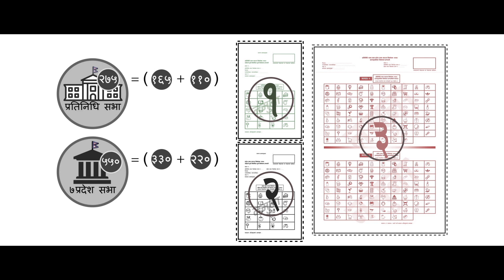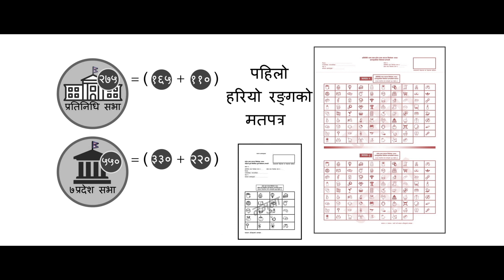Voting Awareness Video - Election Commission